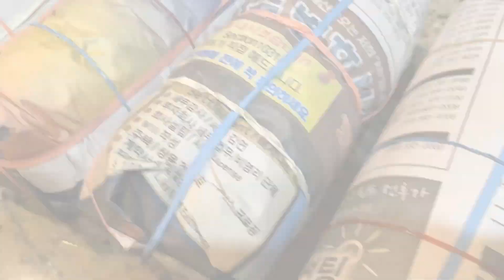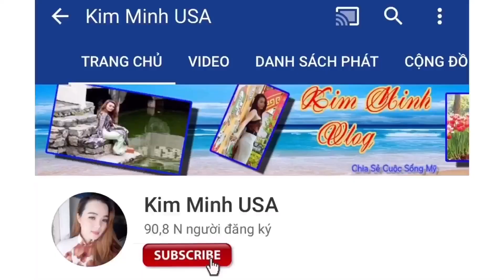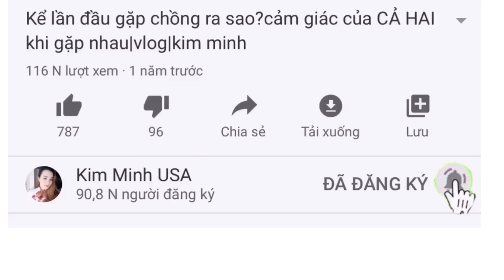Chồng thèm giò thủ của vợ làm - Nướng mâm Nem nướng Nha Trang